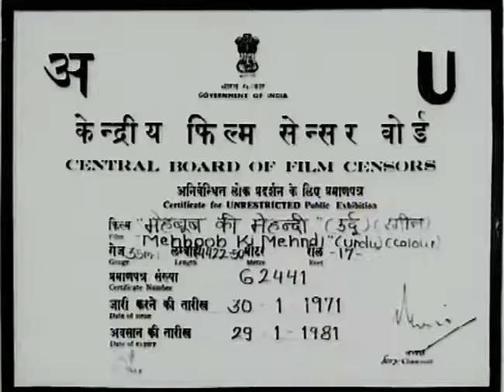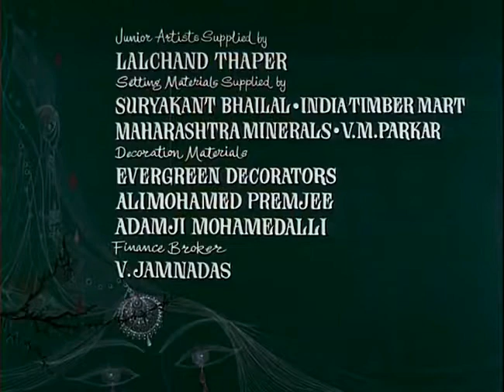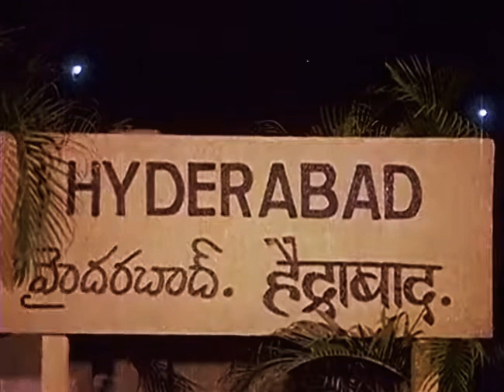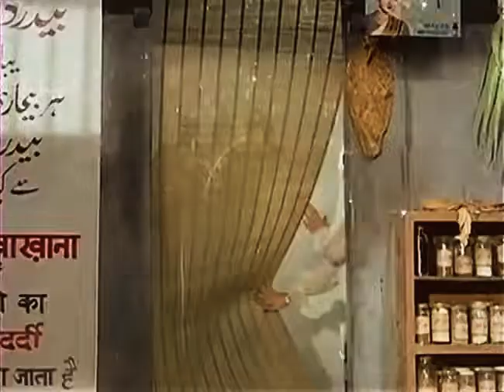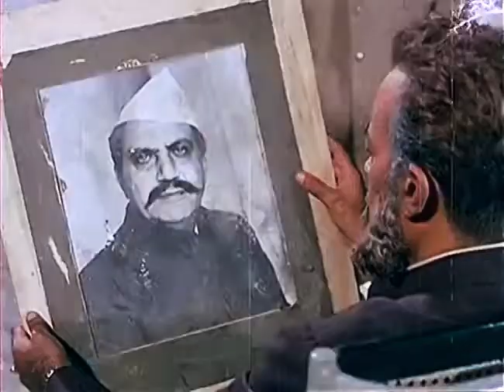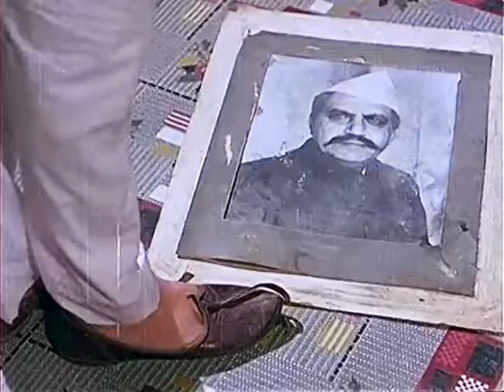'Mehboob Ki Mehndi'... Evergreen Musical LOVE STORY... [☆ing: Rajesh Khanna & Leena Chandavarker]•••